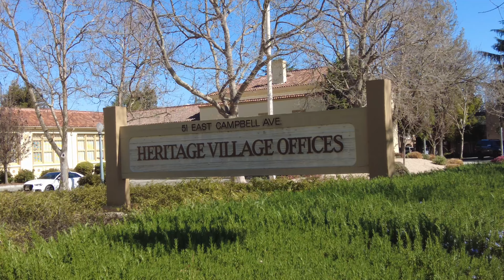4K Virtual Walking Tour - Heritage Buildings At Campbell City, California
4K Virtual Walking Tour - Heritage Buildings At Campbell City, California